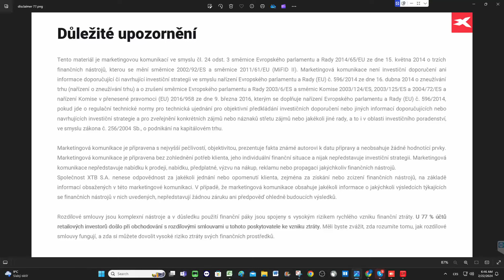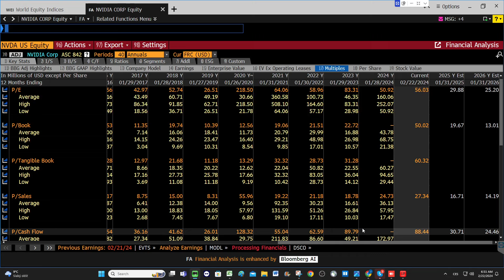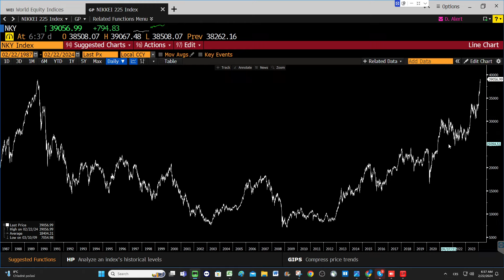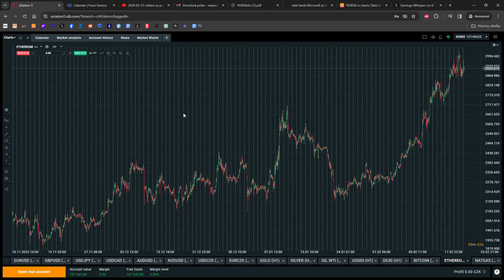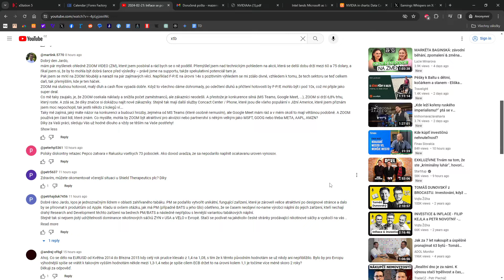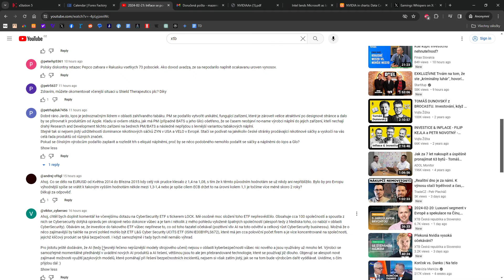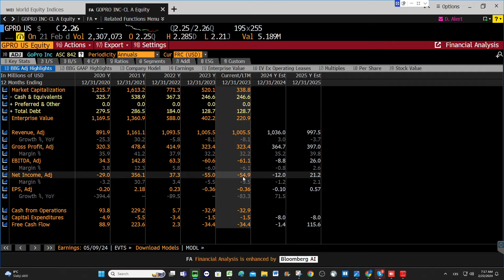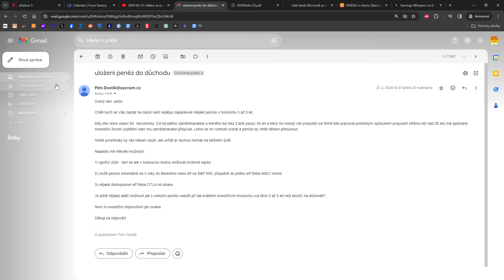2024-02-22: Nvidia po výsledcích +9 %, Nikkei na historickém maximu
00:00 Výsledky Nvidia, minutes ze zasedání Fedu, japonské akcie, Intel
14:30 Brokeři a rizika
15:10 Zoom Video
20:01 Philip Morris, rizika a síla značky
25:23 Viktor k ETF na Cybersecurity
28:02 GoPro
31:18 Uložení peněz na důchod